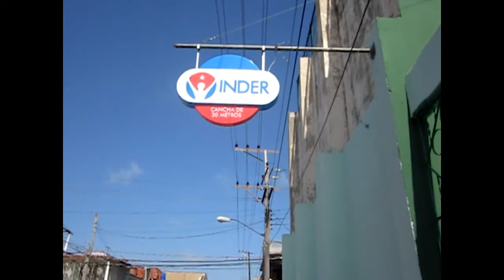Preservar valores identitarios en el deporte de Cienfuegos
En aras de preservar los valores identitarios en Cienfuegos se promueve el mantenimiento y reparación de instalaciones deportivas emblemáticas de la ciudad. En esas realizan la práctica de los deportes vascos que trajeron consigo los fundadores de la otrora colonia de Fernandina de Jagua.